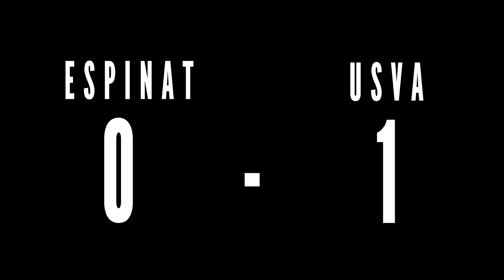Au coeur de la Vallée - Le film de la Cup Cantal - 8ème de Finale - Dans l'enfer d'Espinat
Retour sur l'aventure des joueurs de l'US Vallée de l'Authre en Coupe du Cantal lors de la Saison 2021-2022.